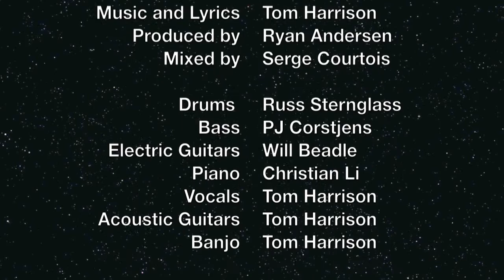Ventura Boulevard - Tom Harrison Official Music Video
Hope you all enjoy this new song, thanks so much to Ryan, Serge and everyone who got involved in making it! The band was recorded in Boston after which my guitars and vocals etc were overdubbed here in Los Angeles. Ahh the wonders of modern technology...

"There's traffic on the highway 'cause everyone else takes the easy path, but we can make it through the valley in the dark on Ventura Blvd."